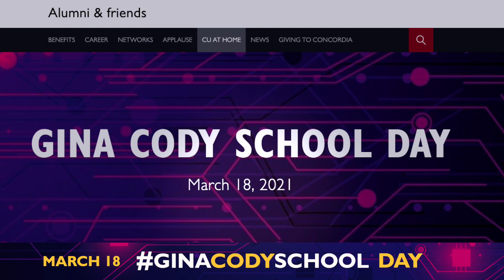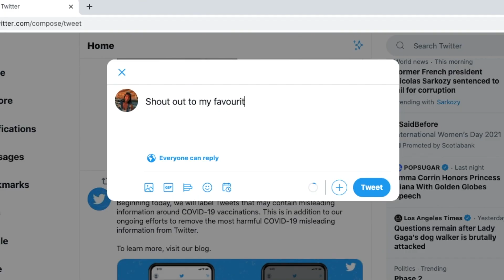Introducing Gina Cody School Day on March 18!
📅 Mark your calendars! March 18 is our inaugural Gina Cody School Day — a celebration of our incredible community of students, faculty, staff, alumni and friends.
✨Join us for exciting events and share your pride on social media!
➡️ 12 p.m. – 1 p.m. | From engineer to business leader — A conversation with chief operating officer at Broadcom and alumnus Charlie Kawwas.
➡️ 5:30 p.m. – 6:30 p.m. | Student Showcase — Exclusive look at six student projects at the Gina Cody School.
Event links will be sent to you after you register.